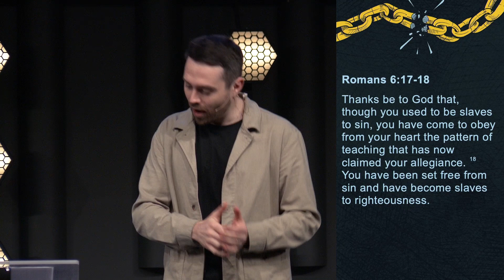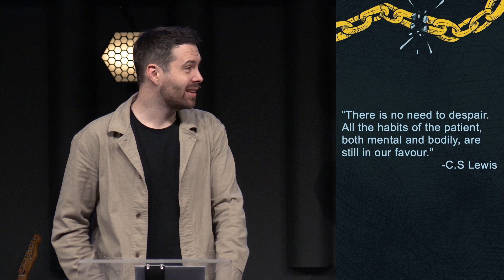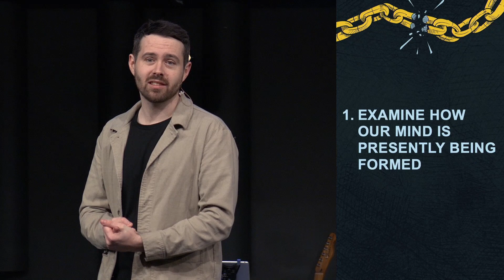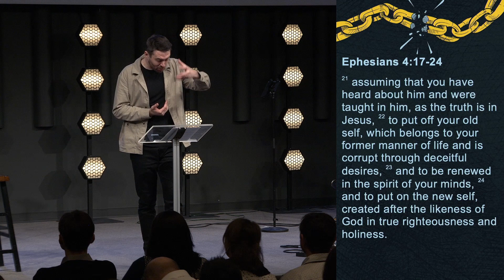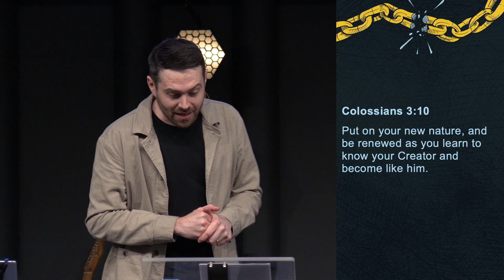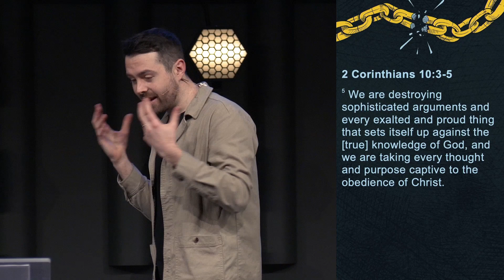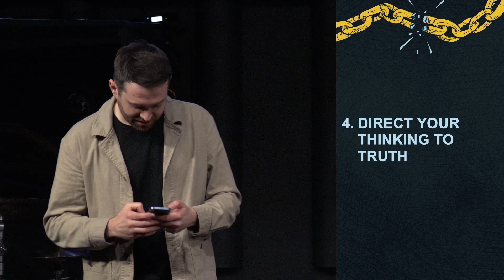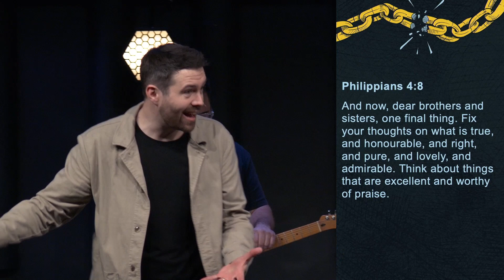A Mind Set Free | Brenton Friesen | March 3, 2024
Are we treating Heaven as our home, or do we look like tourists?